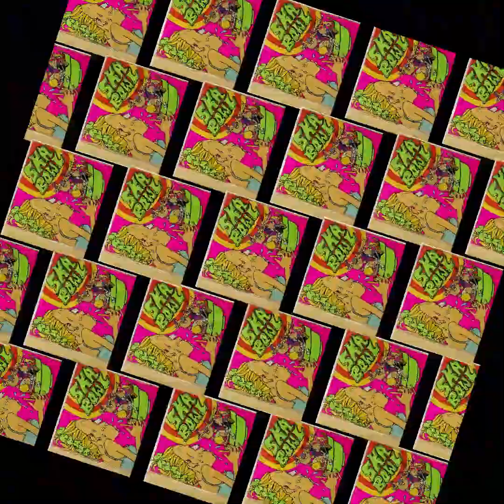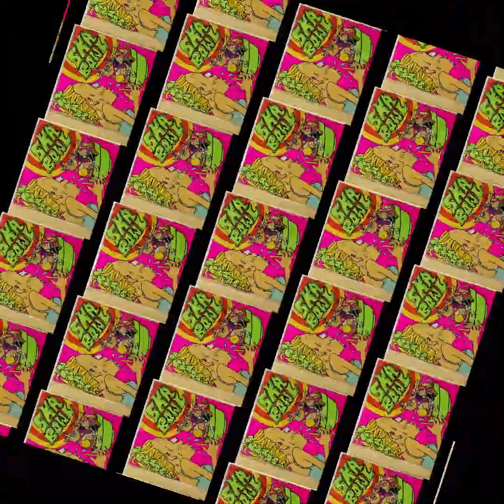07 - Full Monty - From Now ‐ Ska Bowl @skamadosska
El álbum “Ska Bowl” es una compilación que celebra el vibrante género musical del ska. Lanzado en 2001, este álbum reúne a varios artistas y encapsula la esencia del ska con su ritmo animado y melodías contagiosas. El ska, conocido por su origen en Jamaica y su influencia en la música mundial, es un estilo que fusiona jazz, música latina, swing, boogie y mento, una música tradicional jamaiquina.

“Ska Bowl” destaca por su diversidad de sonidos que reflejan la evolución del ska desde sus inicios hasta la actualidad. El álbum ofrece una ventana a la historia del ska, mostrando cómo este género se ha transformado y adaptado a lo largo de las décadas, manteniendo siempre su característica alegría y energía.

Los artistas incluidos en “Ska Bowl” son testimonio de la influencia global del ska, con pistas que van desde los clásicos hasta interpretaciones modernas que demuestran la versatilidad del género. Este álbum no solo es un homenaje a los pioneros del ska, sino también una celebración de su legado continuo en la música contemporánea.

En resumen, “Ska Bowl” es una colección esencial para los aficionados del ska y para aquellos que deseen explorar la riqueza de este género musical. Con su mezcla de historia y modernidad, el álbum invita a los oyentes a bailar al ritmo de una música que ha dejado una huella indeleble en la cultura popular. Skamados ska-h es una banda de música ska originaria de Miranda de Ebro, una ciudad de la provincia de Burgos, en España. La banda se formó en el año 1998 y desde entonces ha estado activa en la escena musical, tanto local como nacional. Su estilo se caracteriza por fusionar el ska tradicional con otros géneros como el reggae, el rock, el punk y el rap. Sus letras hablan de temas sociales, políticos y personales, con un tono crítico y reivindicativo.